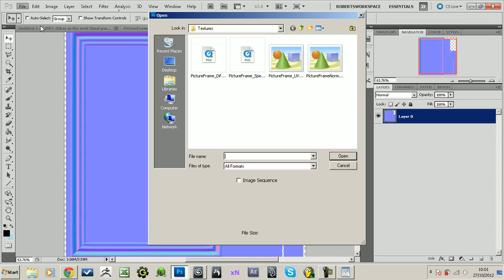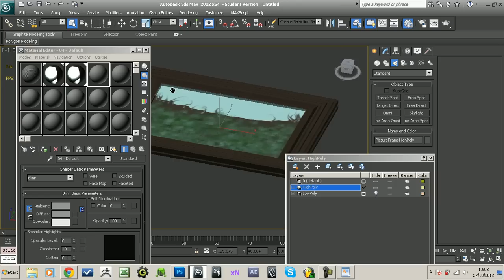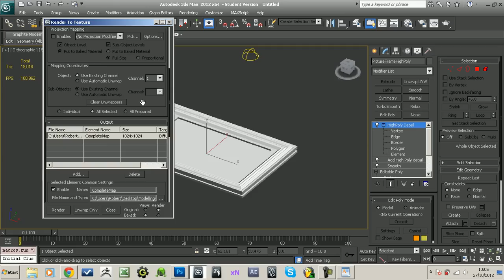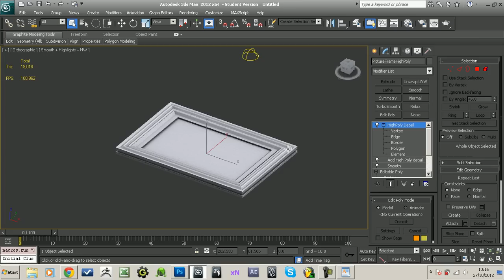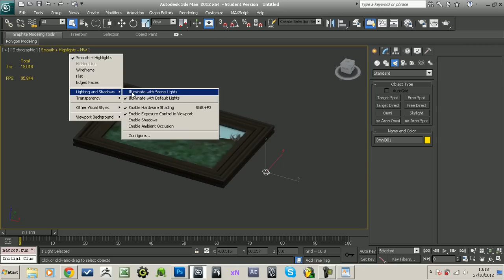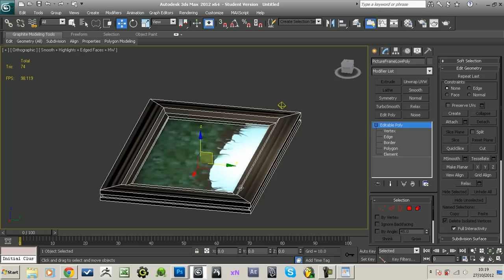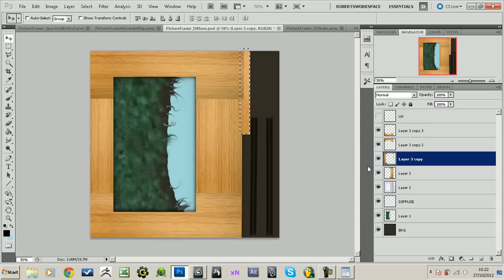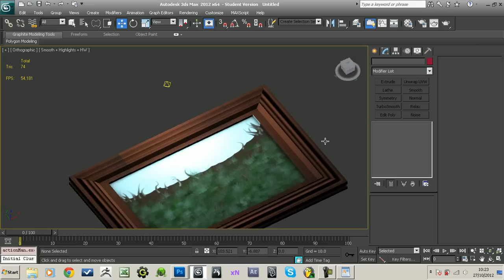Beginner 01 PictureFrame Part4 of4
Using 3ds Max 2012 and Photoshop to model a Picture frame as part of the modelling competition at Train 2 Game.

Topic at the Train 2 game Forum